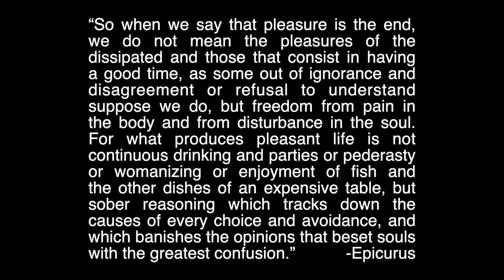How to Live Happily | Epicurean Hedonism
Just some ideas from the Ancient Greek Philosopher Epicurus.

my book (sci-fi): kcurrivean.com (beware, this is very very rough). Please hmu if you have critiques. I'm uploading 1-2 chapters a week.